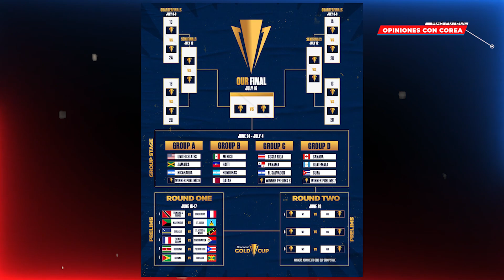🚨OFICIAL: LAS FECHAS Y ESTADIOS EN LOS QUE JUGARÁ HONDURAS EN COPA ORO; DEBUT ANTE MÉXICO